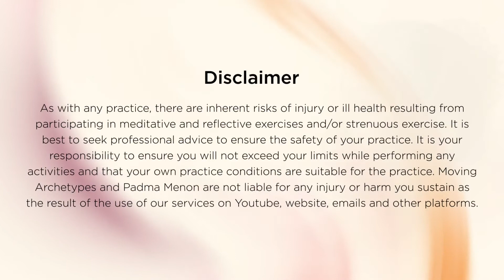What is body-led intelligence?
It is commonplace now to bemoan our mind-dominated ways of life that have served to create profound disconnection in many different domains—between our minds and bodies, between us and nature and between each other. We recognise that mechanistic ways of life lead to the sapping of our vitality, energy and passion. Some women have expressed this as “apathy”, a constant sense of passivity and of feeling that we have no agency over our lives.

The pre-dominance of information as the ultimate arbiter of reality also means that we outsource everything, including our innate Divinity, to external “experts”. Ancient body-led spiritual traditions recognised the domineering nature of mental consciousness as well as its limitations in connecting us to the fullness of Reality, or our Divine Consciousness.

These traditions were not just embodied, rather they were sophisticated technologies of how the body could lead us to an expansive consciousness that allowed us to understand the movement of the mind, its strengths and limitations and how we can integrate the mind into a more expansive consciousness realm.

Movement or dance was the central language of these body-led traditions. It is also possible to get a taste of body-led intelligence in very simple ways in our daily lives, including in our everyday shower! Please go to the video to find out how your daily shower can become a practice of revelation for you.

About Moving Archetypes and Padma Menon
Moving Archetypes is a channel dedicated to ancient Goddess Wisdom practices and philosophy from India. Renowned Indian dancer, teacher and philosopher Padma Menon is the founder of Moving Archetypes. Born and raised in India, Padma is a pioneer in practising ancient Indian dance as a Goddess Wisdom practice. She has spent a lifetime mentoring women to reclaim their sacred selves through this ancient women-led practice. In each episode, Padma delves into a practice or philosophical aspect of ancient Goddess Wisdom from Indian culture.

For my Individual Transformation Program for women (live online) please